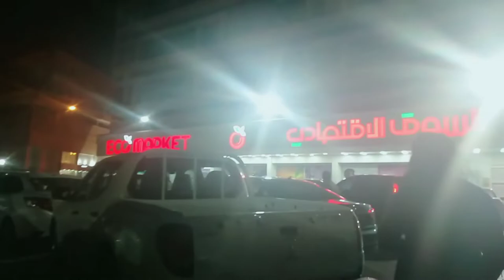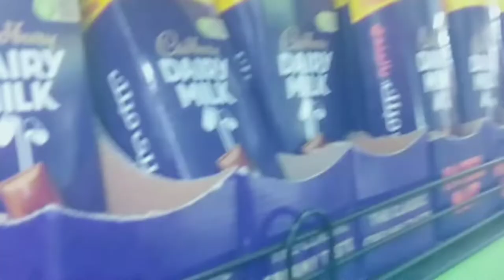shopping at Eco market salmaniya bahrain|vlog|B4 techy vlogs